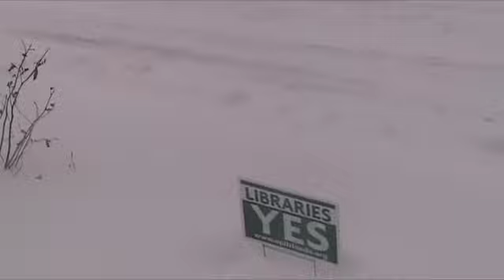Dave Explains Blizzard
A Blizzard takes place when there is a lot of snow.